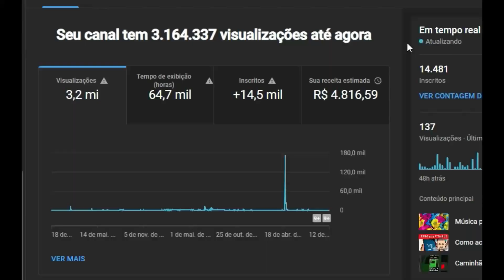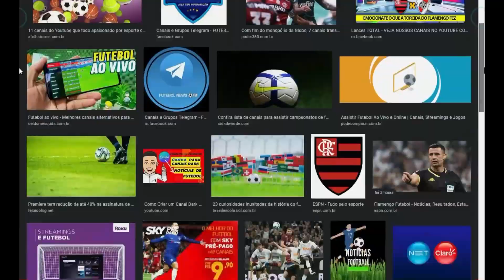Cristiano Ronaldo nãoo cumprimenta ex companheiro Gary Neville apos criticas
[ULTIMAS NOTÍCIAS DO CRISTIANO RONALDO] Cristiano Ronaldo nãoo cumprimenta ex companheiro Gary Neville apos criticas
O Manchester United voltou a vencer na Premier League, e Cristiano Ronaldo foi titular mais uma vez diante do West Ham, depois de um período de afastamento. Mas uma pequena "treta" entre dois ex-companheiros foi o que roubou a cena no fim de semana na Inglaterra. O astro português simplesmente ignorou a presença de Gary Neville, com quem atuou por seis anos no clube, entre 2003 e 2009.

A cena inusitada ocorreu durante o aquecimento dos jogadores para o confronto entre United e West Ham, no último domingo. Cristiano Ronaldo foi à beira do campo cumprimentar os comentaristas da "Sky Sports" - geralmente ex-atletas com quem o astro já dividiu os gramados há mais de uma década. Ele aperta a mão de Louis Saha, depois de Jamie Redknapp e volta para o aquecimento - ignorando a presença de Neville, a quem sempre demonstrou carinho, dias depois do ex-lateral fazer duras críticas ao atacante.
Olá Torcedores Fanáticos do Cristiano Ronaldo, aqui teremos as principais news do
Cristiano Ronaldo,
Cristiano Ronaldo está jogando atualmente pelo Manchester United e atualmente capitão da seleção de Portugal!
E ai quando Cristiano Ronaldo vai jogar?

 Creditos.:

Imagem.:

Contato.: